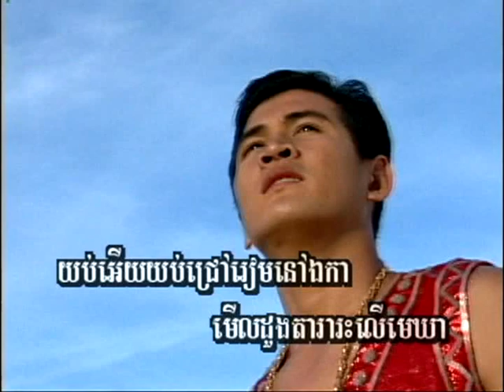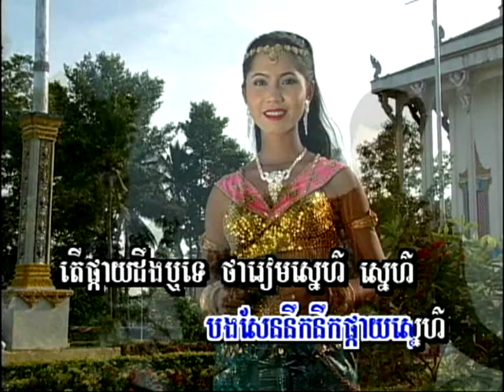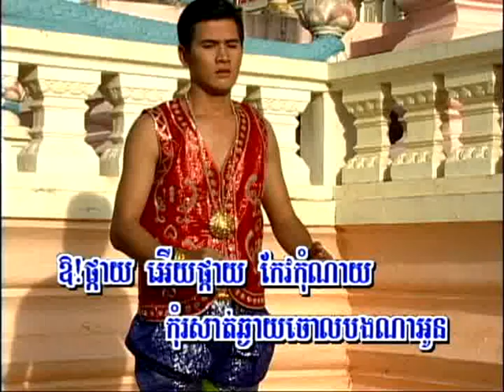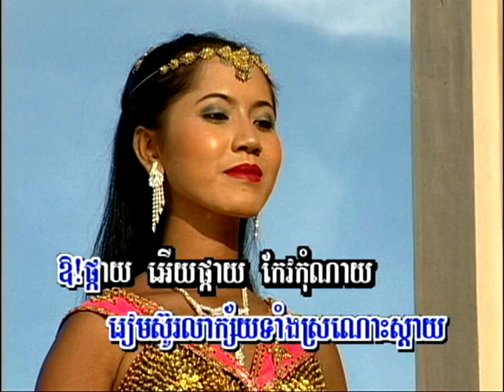Pkay Prek (ចម្រៀងប្រុស-មានចម្រៀង)